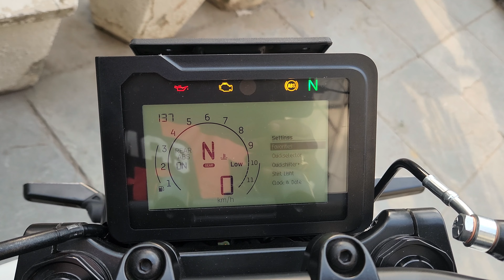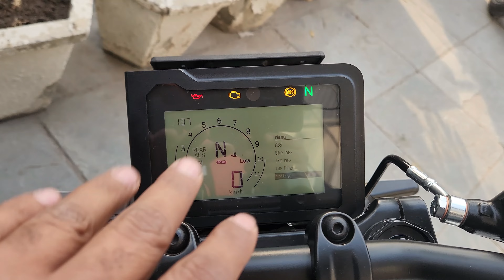2024 Husqvarna Vitpilen 250 - Detailed Review | Better than Duke 250?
Husqvarna Vitpilen 250 2024 is launched in India and here is the detailed Review of this 250cc Motorcycle which has now become more practical for daily use and even for the long rides! The New Vitpilen 250 drives its engine from the new Duke 250 which is powerful and refined as well. But do you think it is better than Duke? Lets find out!

Thanks to -  Moti Nagar KTM

Rynox Riding Jacket
Eego Italy Riding Boots
Rynox Riding Pants
Gopro 10
Mic in Helmet